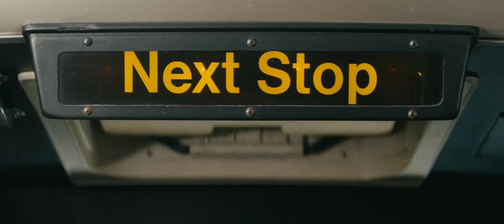Nobody (2021) Red Band Trailer - Music Only